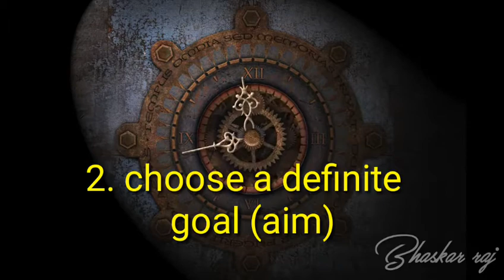Time management motivation video || how to time managed.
Inspirational Videos,
Motivational, India,
 Indian,